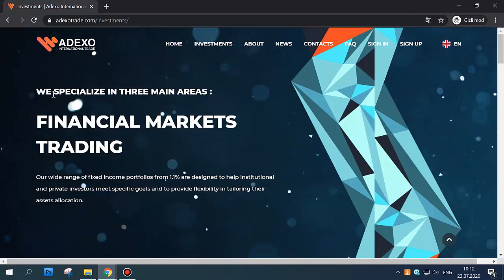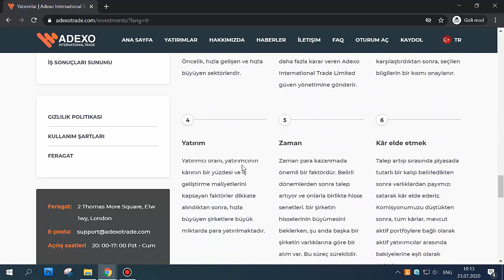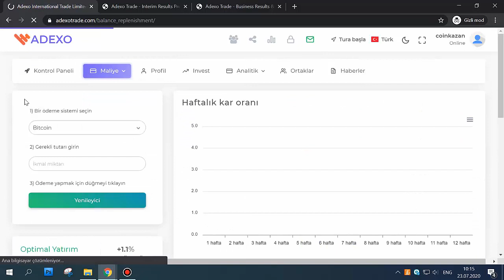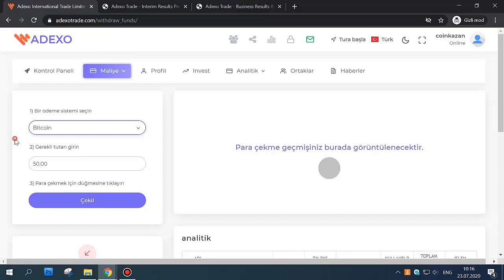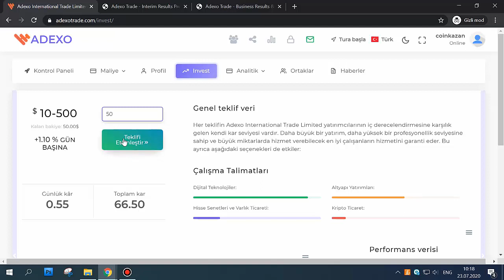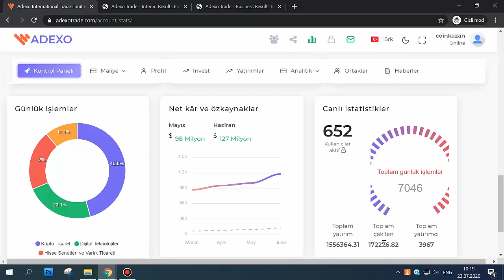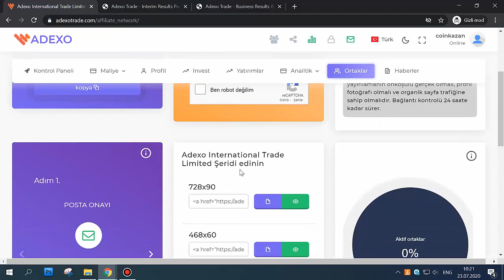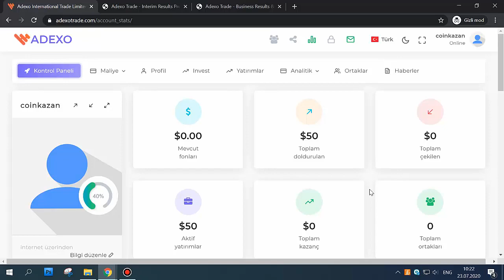Adexo ile yatırım yapma - 50 Dolar yatırım yaptım!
Yatırım yaparak para kazanacağınız yeni bir siteni inceledim.
Kazanç planları ve diğerleri ile ilgili bilgiler vermeye çalıştım. Kazanç planları 10 dolar minimum yatırım ve 1.1% günlük kar oranı ile başlıyor. Para çekme için limitler güzeldir. Uzun zaman beklemeye gerek yoktur.
Yatırım yapmak isterseniz bu sizin kararınız olmalıdır. Eğer yatırım yaparsanız bana gelecek komisyonun bir kısmını size vereceyim. Daha kazançlı çıkmanız için.